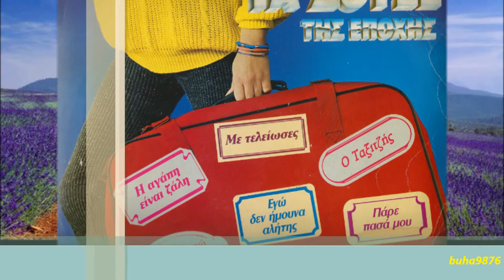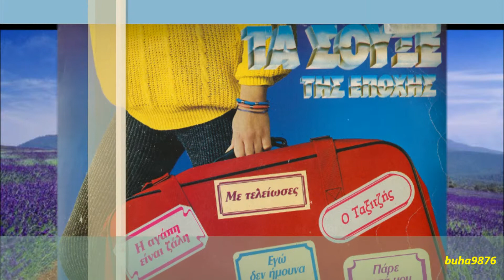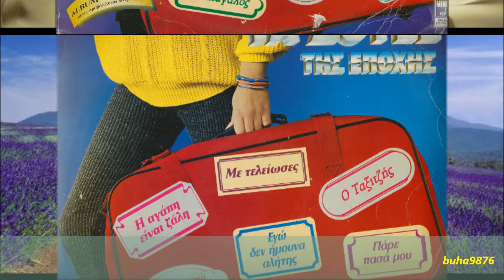ΣΤΡΑΤΟΣ ΔΙΟΝΥΣΙΟΥ**ΜΕ ΣΚΟΤΩΣΕ ΓΙΑΤΙ ΤΗΝ ΑΓΑΠΟΥΣΑ 1986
ΧΡΗΣΤΟΥ ΝΙΚΟΛΟΠΟΥΛΟΥ ΚΑΙ ΛΕΥΤΕΡΗ ΠΑΠΑΔΟΠΟΥΛΟΥ